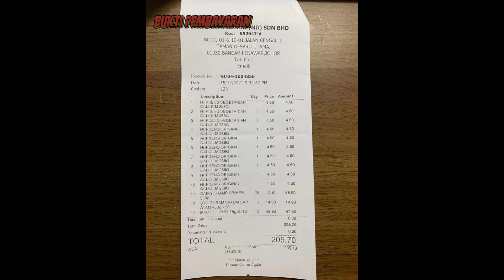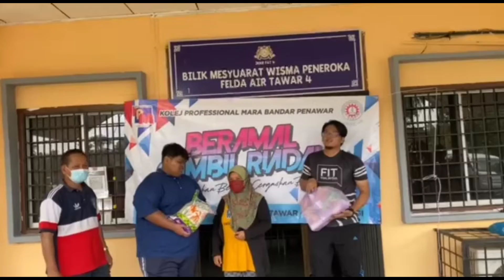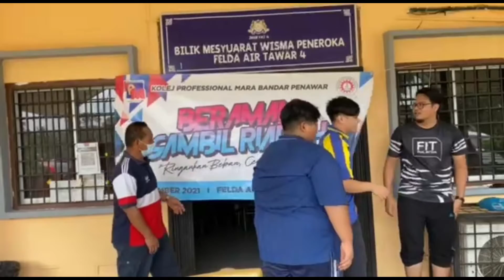Corporate Sosial Responsibility | Beramal Sambil Beriadah